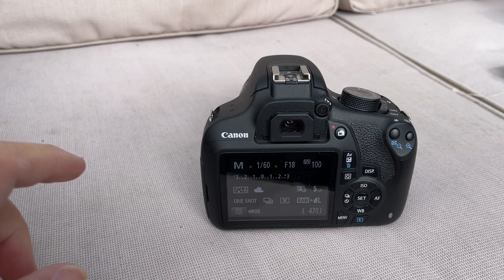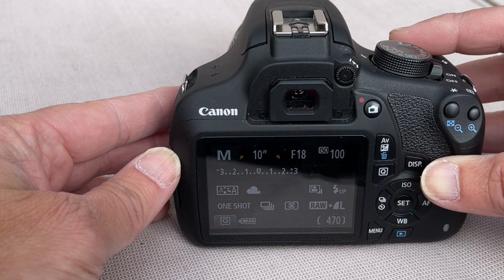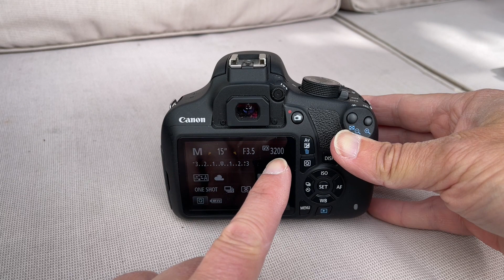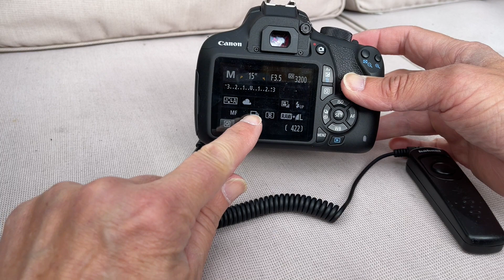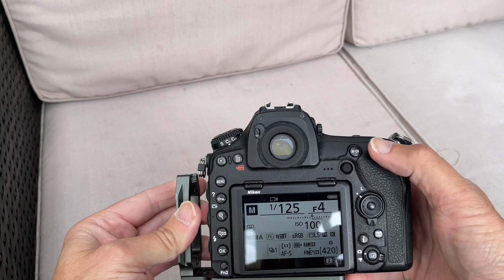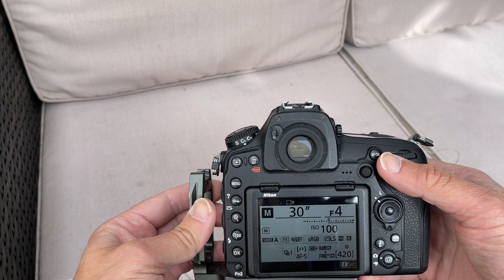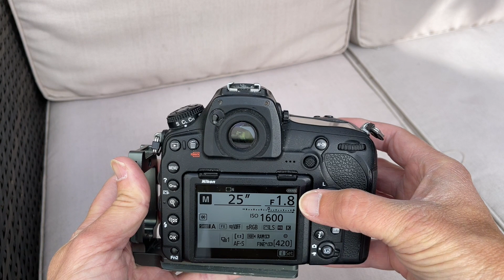The Perseid Meteor Shower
In this video I tell you about the annual Perseid Meteor Shower and how to have a good chance to see and photograph the meteors using a dslr camera.
The Perseids peak on the night of the 12th into the morning of the 13th although the shower is actually active for a couple of weeks either side of the peak.